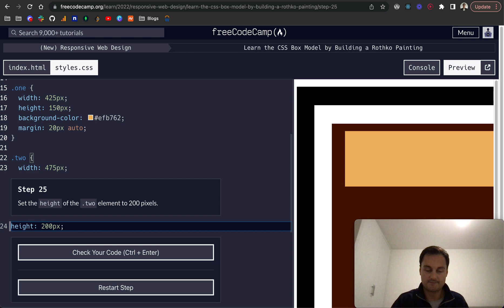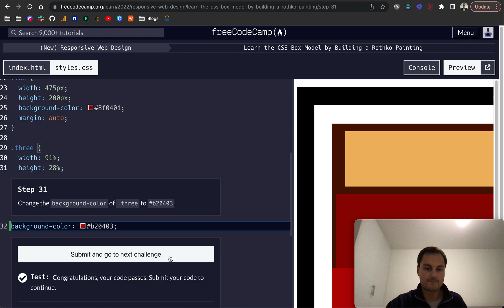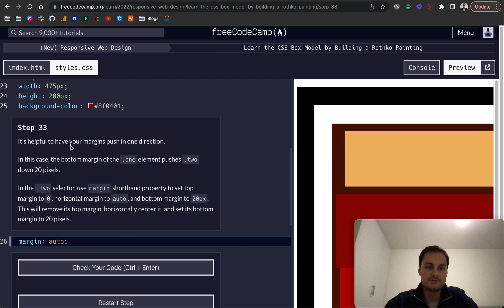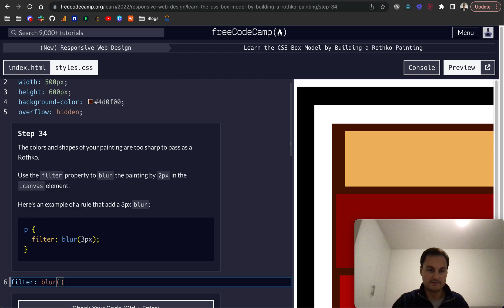freeCodeCamp - Learn the CSS Box Model by Building a Rothko Painting (24-34)